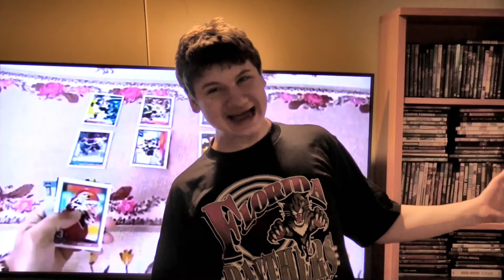Florida Panthers Beat LA Kings 3-2 OT NINE Straight .7 Seconds Left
Link to my book - Lessons in Faith. and Sports